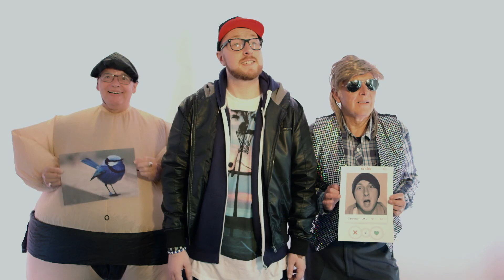Majic Palmer - Face Book 2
The brand new video to the single Face Book 2.

Just when you thought it was safe to go back in the water and BOOM. Its the sequel to the massive track Face Book.

Available Now.
Face Book 2 - Single by Majic Palmer